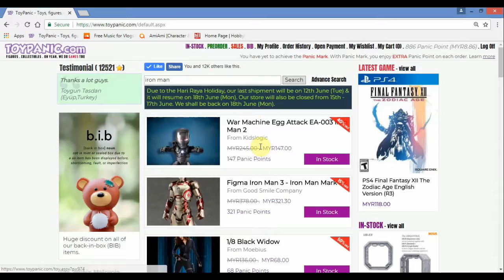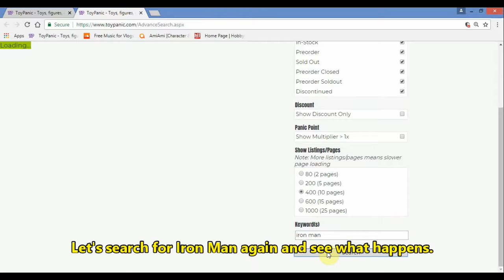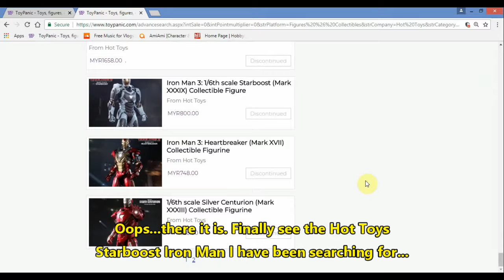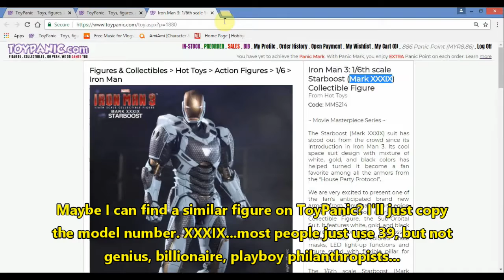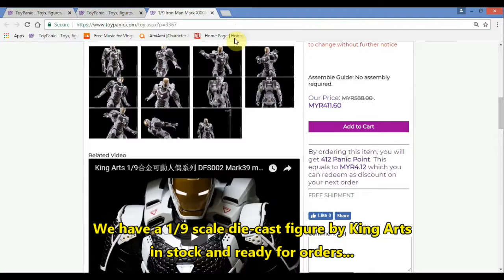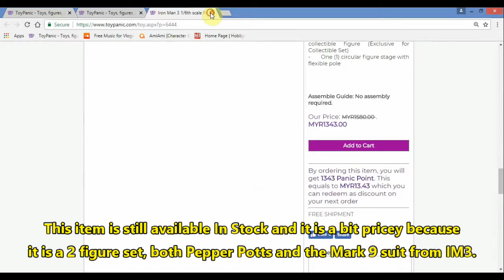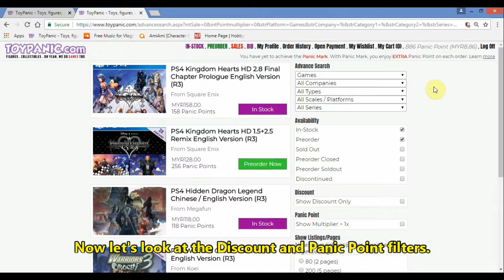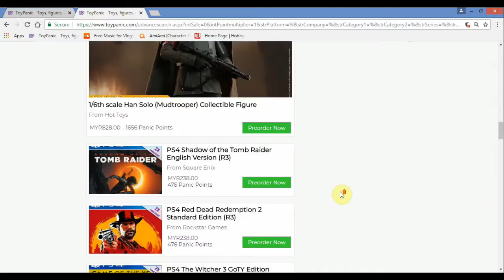How to Use Advance Search